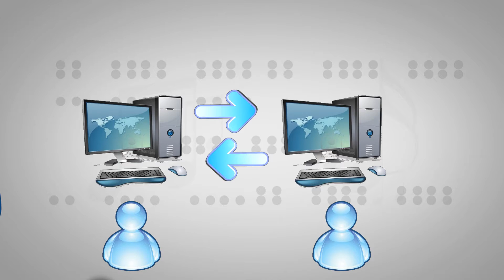Present The Social Network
ติชม และ ติดตามผลงานได้ที่